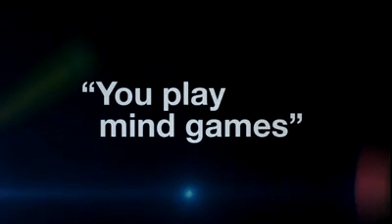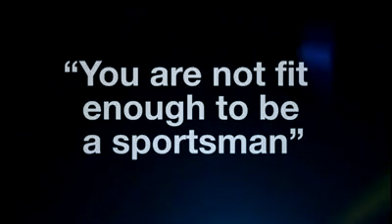Интервју Питера Ебдона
Питер Дејвид Ебдон (рођен 27. августа 1970.) [2] је пензионисани професионални снукер играч који је бивши светски шампион и актуелни тренер. Ебдон је током каријере освојио девет рангираних титула, што га слеже на заједничку 12. позицију (са Џоном Папагајем) на листи освајача турнира свих времена. Освојио је две титуле троструке круне, Светско првенство у снукеру 2002.

После освајања ИБСФ Светског првенства у снукеру 1990, Ебдон је постао професионалац у сезони 1991–92. Он се први пут појавио на Светском снукер шампионату 1992. Освајање прве професионалне титуле на Гран прију 1993. остао је доследно у првих 16 до краја сезоне 2009–10, достигавши каријеру високо од треће.  Он је током каријере имао 24 наступа на Цруциблеу и пласирао се у три финала Светског првенства, изгубивши 12–18 од Стивена Хендритија 1996, победивши Хендритија 18–17 2002. Своју последњу титулу на Ранг листи освојио је на Отвореном првенству Кине 2012. године и стигао до последњег од својих 18 рангираних такмичења на "Паул Хунтер Цлассиц" 2018. Повукао се са професионалне турнеје на крају сезоне 2019–20, са скоро 50 година.

Познат по свом интензитету и често контроверзно спором стилу играња, Ебдон је направио 377 вековних пауза у професионалној конкуренцији, укључујући две максималне паузе. Од када је отишао у пензију као играч, Ебдон је тренирао и био ментор садашњим професионалцима укључујући Џека Лисовског и Кирена Вилсона.

Од средине осамдесетих, Ебдон је учествовао на разним аматерским турнирима и постао један од водећих аматера своје ере. Он је освојио ИБСФ Светско првенство у снукеру 1990, победивши Оливера Кинга 11–9 у финалу.

Ебдон је постао професионалац 1991. Дебитујући на Светском првенству 1992. Овим је Ебдон добио награду WПБСА за младог играча године. Прву титулу освојио је на Гран прију 1993, победивши Кена Доертија са 9–6 у финалу.  Друга титула му је био Ирски мастерс 1995, победивши Стивена Хендрбија са 9–8 у финалу, и пласирао се у своје прво финале Трипле Цроwн на првенству Велике Британије 1995, али је изгубио 3–10 од Хендрича. Први пут је ушао у топ 16 за сезону 1994–95, а у сезони 2002–03 поново се попео на треће место у каријери, позицију коју је поново достигао у сезони 2002–03.

На Светском првенству у снукеру 1996. године, Ебдон је у последњих 16 победио Џимија Вајта, Стива Дејвиса у четвртфиналу, а Ронија О'Саливена у полуфиналу и пласирао се у своје прво светско финале, које је изгубио 12–18 од Хенднија.  Он је потом освојио Тајланд Опен 1997, победивши Најџела Бонда 9–7 у финалу; Бритиш Опен 2000, победом над Вајтом 9–6 у финалу; и Шкотски опен 2001, победом над Доертија 9–7 у финалу.

Ебдон је победио Мајкла Судију, Џоа Перија, Ентонија Хамилтона и Метјуа Стивенса и тако стигао до свог другог светског финала на Светском снукер шампионату 2002. Освојио је своју једину светску титулу, победивши Хендрика са 18:17.

Спорији темпо Ебдонове игре после светске титуле привукао је критике, посебно када је играо против О'Саливена у четвртфиналу Светског првенства 2005. Ебдон је трећу сесију меча почео са 6–10, али је освојио седам од последњих осам фрејмова за победу од 13–11, упркос томе што је направио највиши брејк од 60 и имао просечно време шута од 37 секунди. У једној фази Ебдону је требало три минута преко шута, а требало му је пет минута да састави брејк од 12.  Ебдон је после меча изјавио: "Када се трудим чини ми се да идем споро. Не радим то намерно."

На Светском првенству у снукеру 2006. Фу је освојио седам од наредних осам фрејмова да би изједначио резултат на 16–16, али је Ебдон добио одлучујући кадар да се стигне до свог трећег светског финала, где се суочио са Граемом Дотом. Заостајући 7–15 пре финалне сесије, Ебдон је освојио шест узастопних фрејмова, али је Дот победио 18–14.  Касније те године, Ебдон је освојио своју другу титулу троструке круне на шампионату Велике Британије 2006, победивши Динга Јунхуија у четвртфиналу, Џона Хигинса у полуфиналу, а Хендрија 10–6 у финалу.

На Светском првенству 2008, Ебдон је у другом колу победио Марка Кинга са 13–9 и тако се стигао до четвртфинала. Изгубио је 9:13 од Алија Картера, који је направио максималан брејк током меча. Ово је био последњи пут да је Ебдон наступао у каснијим фазама Светског првенства; његових последњих седам Крусибл наступа све је завршено поразима у првом колу.

Ебдон је освојио Кина Опен 2009 победом над Џоном Хигинсом 10-8 у финалу, али је изгубио 5–10 од Бонда у првом колу Светског првенства 2009. После разочаравајуће сезоне 2009–10, Ебдон је изгубио 5–10 од Дота у првом колу Светског првенства 2010. Овим резултатом Ебдон је завршио 16 узастопних сезона рангираних у првих 16 на светској ранг листи. Ебдон је навео да је "горко разочаран, али и веома поносан" што је толико година био у првих 16.

Ебдон је освојио Кина Опен 2012, победивши Џона Хигинса, Нила Робертсона и Динга, пре него што је у финалу победио Стивена Мегвајера са 10:9.